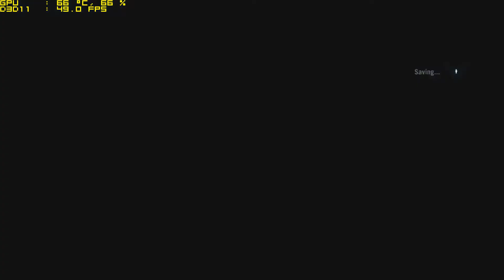Far Cry 3 gameplay - GTX 760 - Ultra settings - part 59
Video settings: 1920x1080, Ultra settings, 2xMSAA, HBAO,
Gaming system:
Asus nvidia GeForce GTX 760 2GB DDR5
Intel Core i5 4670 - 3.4 GHz (3.8 GHz boost)
8GB DDR3

Let's play Far Cry 3 full gameplay walkthrough for pc.